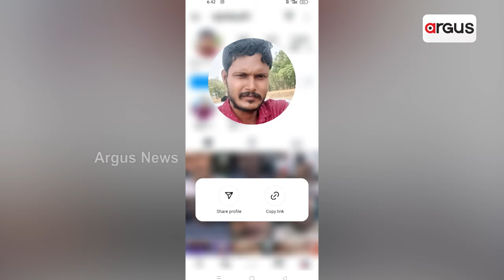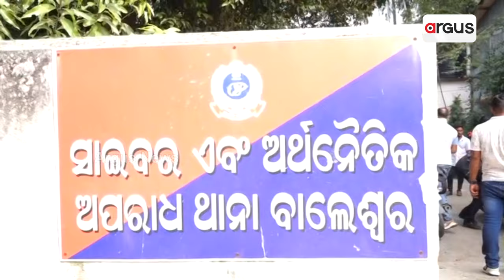ବାଲେଶ୍ବର ସାଇବର ଥାନା ପୋଲିସ ହେପାଜତରେ ମାଷ୍ଟର ମାଇଣ୍ଡ ସାଇବର ଲୁଟେରା || Cyberloot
ବାଲେଶ୍ବର ସାଇବର ଥାନା ପୋଲିସ ହେପାଜତରେ ମାଷ୍ଟର ମାଇଣ୍ଡ ସାଇବର ଲୁଟେରା l ଫେସବୁକ ଓ ସୋସିଆଲ ମିଡ଼ିଆକୁ ଢାଳ କରି ଲୁଟୁଥିଲା କୋଟି କୋଟି ଟଙ୍କା l କେତେବେଳେ ଯୁବତୀମାନଙ୍କୁ ପ୍ରେମ ବାହାନା କରି ତ କେତେବେଳେ ସମ୍ପର୍କୀୟ କହି କରୁଥିଲା ଲୁଟ l